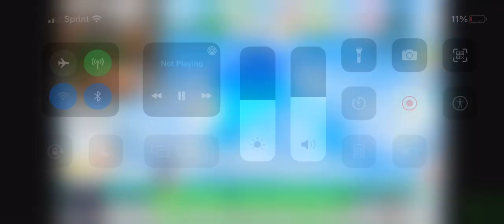Me when I am at 100 subscribers